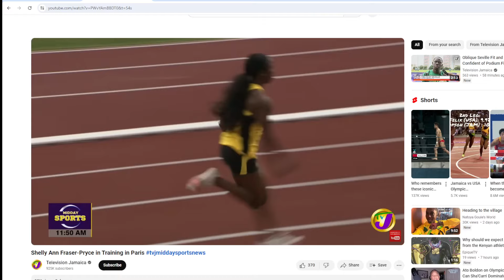Shelly Ann Fraser Pryce - "Im ready for the Gold"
A snippet on Shelly AFP preparaton for Olympics 2024. Thoughts on who might win.